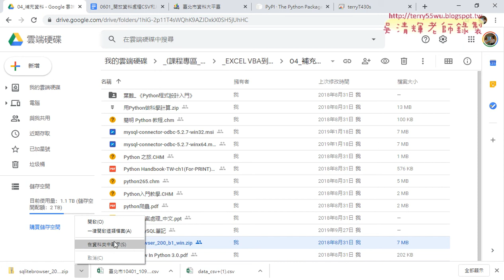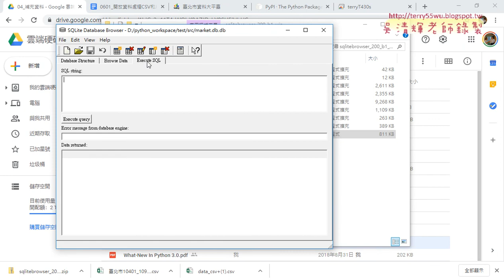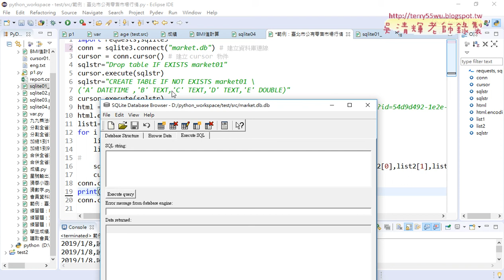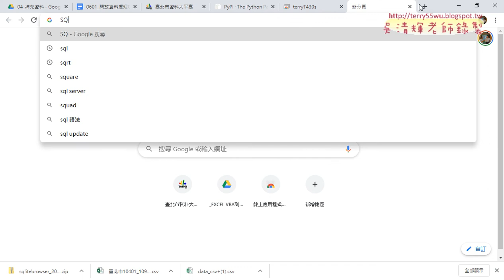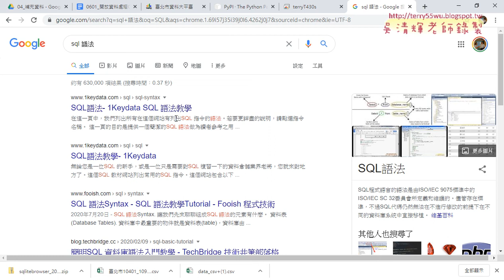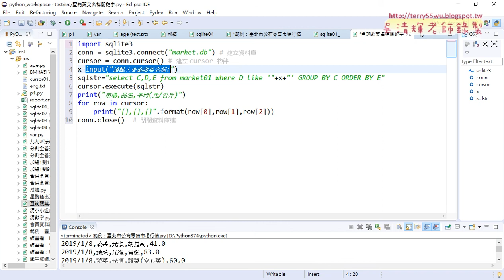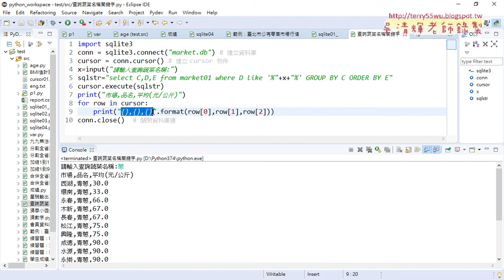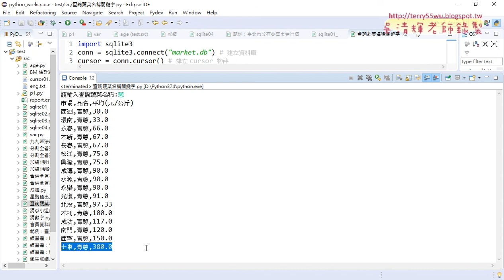05 將SQL改寫為查詢蔬菜名稱關鍵字